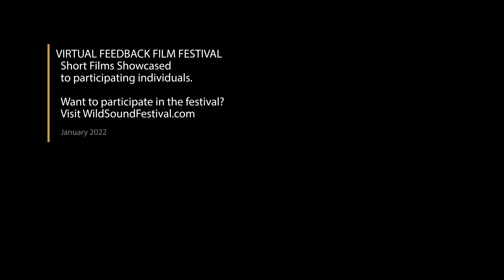Visual Poetry: Self Love Short Film, Audience Feedback from Jan. 2022 EXPERIMENTAL Film Festival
VISUAL POETRY: SELF LOVE, 2min., USA
Directed by Sofia Monzerratt
The personal journey of discovering and internalizing self worth. This project is meant to recognize the importance of body positivity and self-acceptance by portraying visual metaphors that exhibit the internal thoughts of the protagonist as she dives into the profound depths of her inner voice that leads her to find herself once again and to even question the boundaries of her own self love.